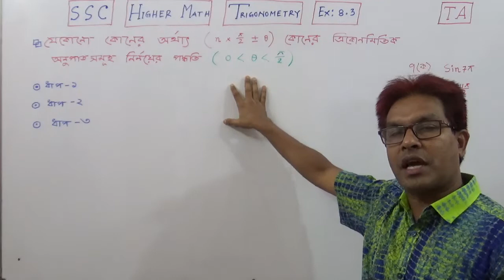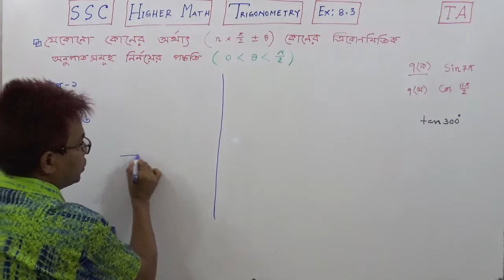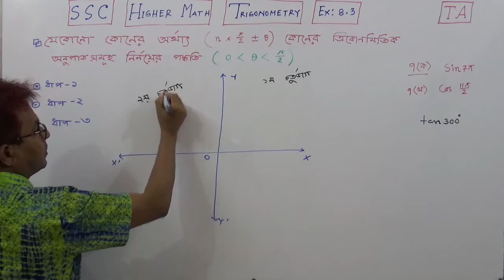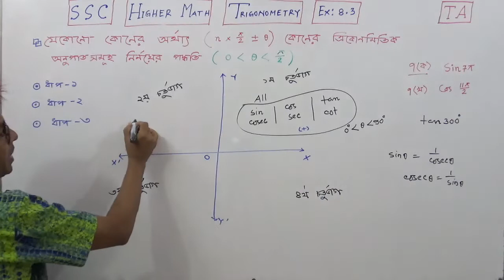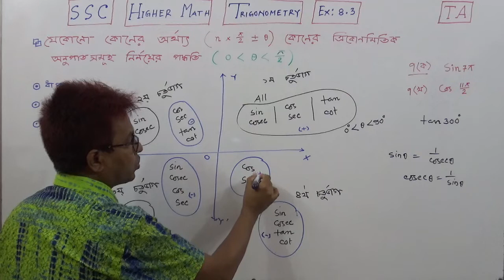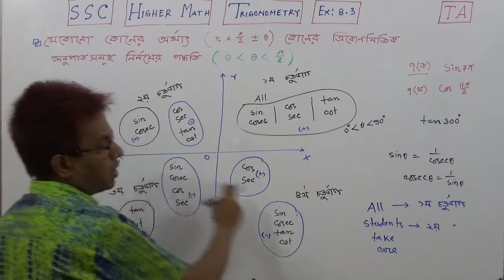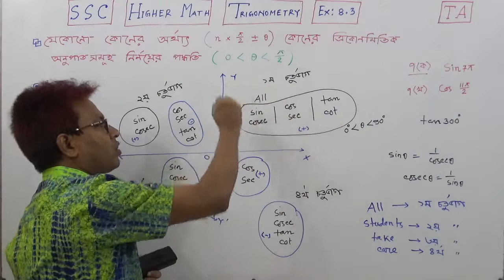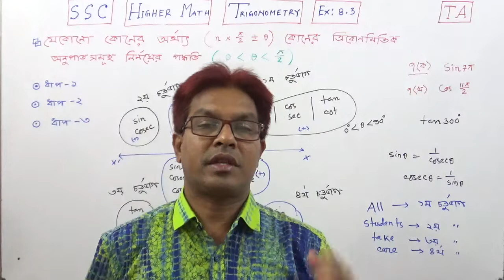SSC Higher Math Trigonometry | Ex: 8. 3( Part-3) |তৌহিদ স্যার